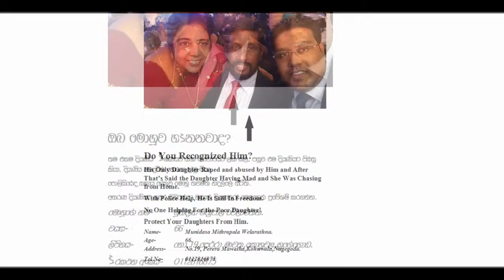Daughter Rapped By Father Sri Lanka